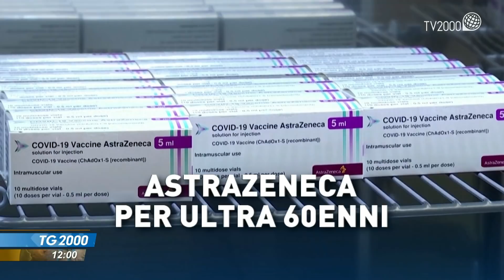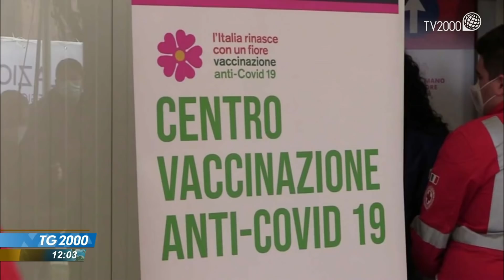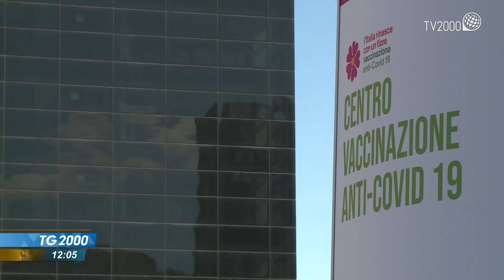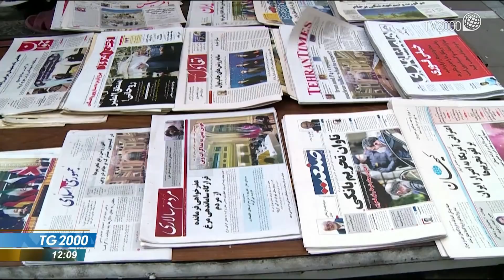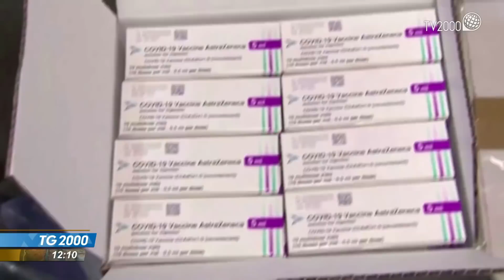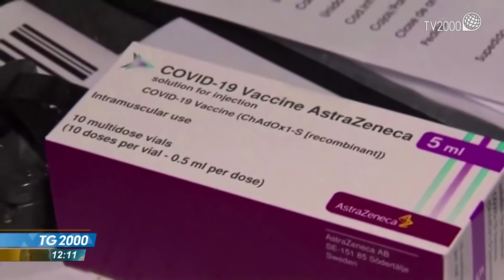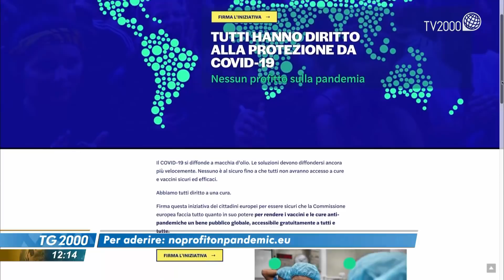TG2000, 8 aprile 2021 – ore 12